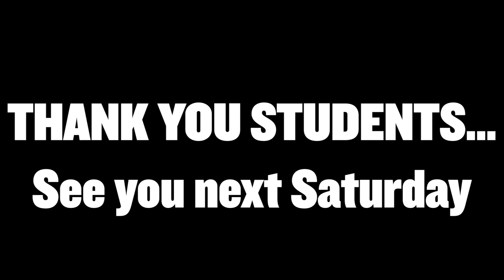Thank You Students From Delaware Football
After a record-setting student turnout, the Delaware Football team wants to thank everyone who came out to support them in the season opener